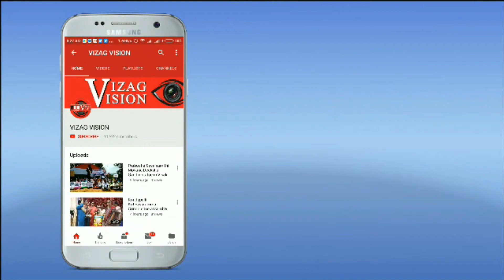Significance of "Simachalam Story" in Visakhapatnam,Vizagvision...